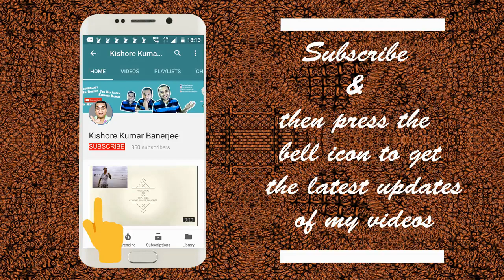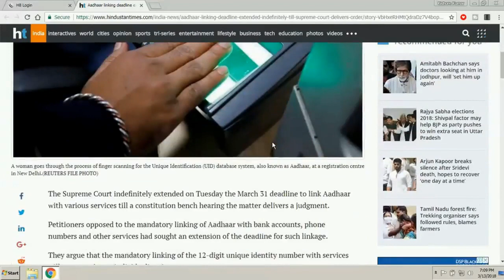Aadhaar linking deadline of March 31 extended indefinitely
Aadhaar linking deadline of March 31 extended indefinitely till Supreme Court delivers verdict:

The Supreme Court order relates to linking Aadhaar with phones and bank accounts.

The Supreme Court extended on Tuesday the March 31 deadline to link Aadhaar with various government services, bank accounts, Permanent Account Numbers for filing tax returns and even mobile phone connections indefinitely until after it delivers a final verdict on petitions questioning the validity of the unique identification number.

aadhaar card linking extended, aadhaar card deadline extended, aadhaar card 2018 linking, how to link aadhaar card with phone number, how to link aadhaar card with bank account, aadhaar card linking not mandatory